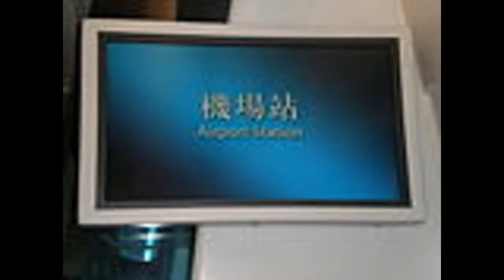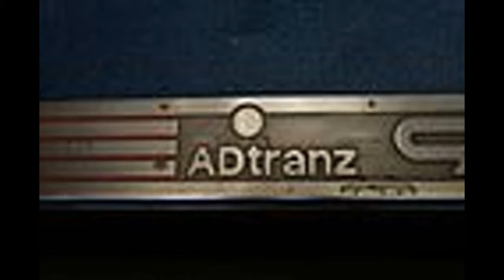The MTR A-Stock's Story